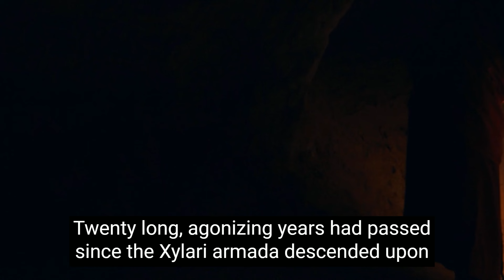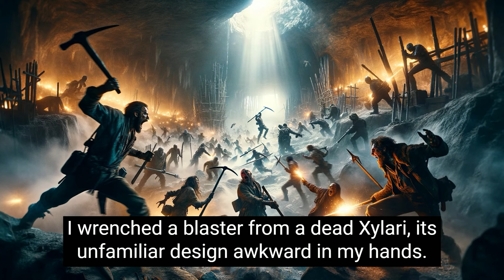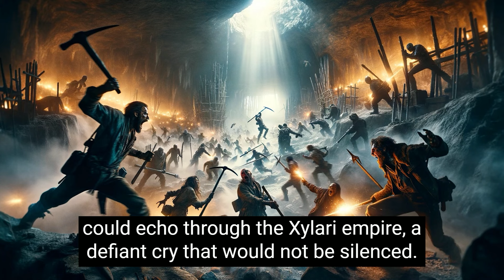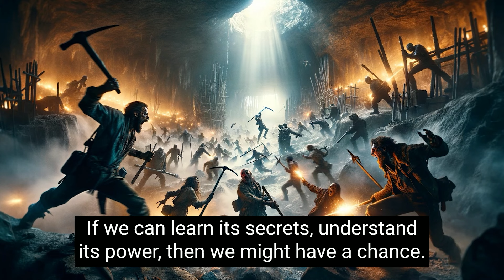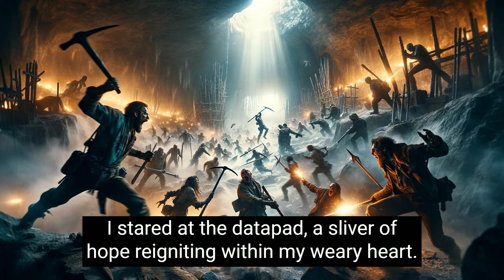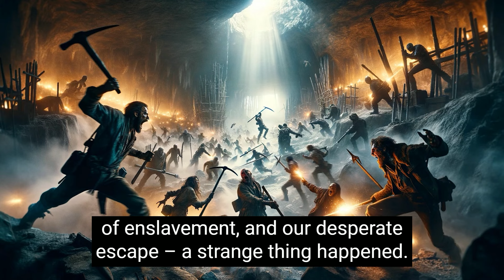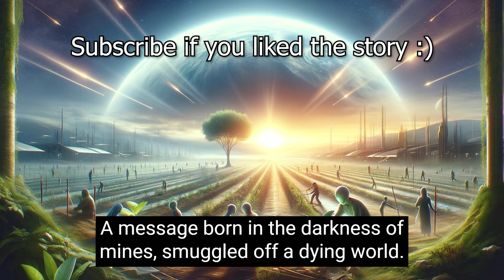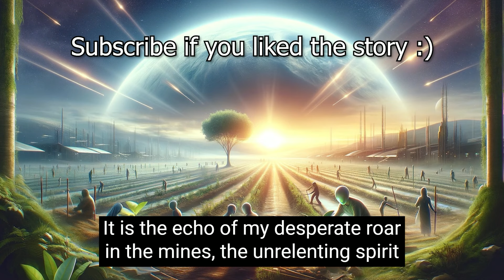Aliens Enslave Humanity…They Paid The Price | Best HFY Stories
Decades after an overwhelming alien invasion left humanity enslaved, a hardened miner named Kynan lives a life of brutal subjugation. However, a flicker of hope ignites when he and his team unearth an ancient human artifact. The relic holds whispers of humanity's past might and sparks a rebellion. Thrust into the heart of the resistance, Kynan must transform from a weary slave to a leader, facing not only the alien oppressors but also the internal divisions that threaten to tear the human rebellion apart.

Original story written by Starbound Stories.